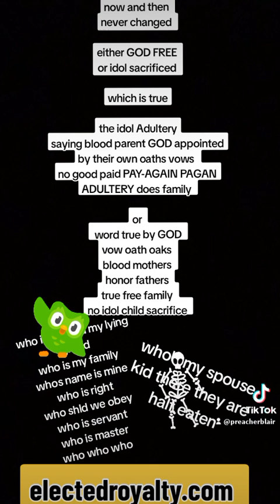natural law Nature's GOD, a